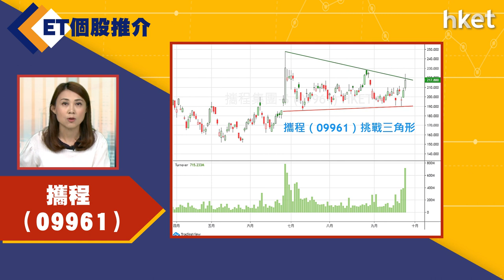【ET個股推介】攜程 （09961）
今日ET個股推介－攜程（09961）